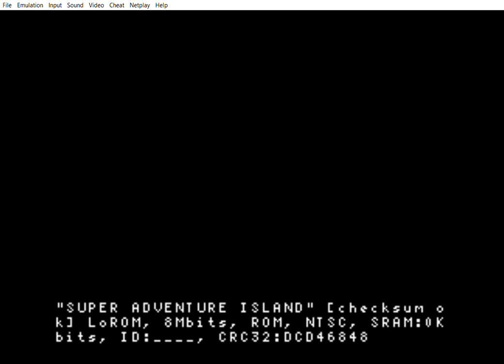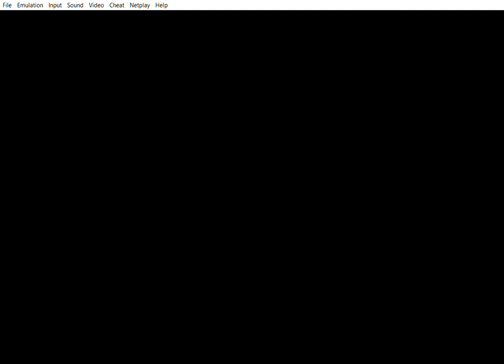Super Adventure Island | SNES | 1992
As Master Higgins enjoys time with his girlfriend after saving the world, Dark Cloak appears and turns her to stone with a spell, before flying away! Follow Master Higgins as he tries to break the spell!